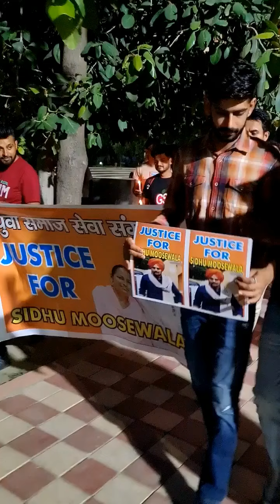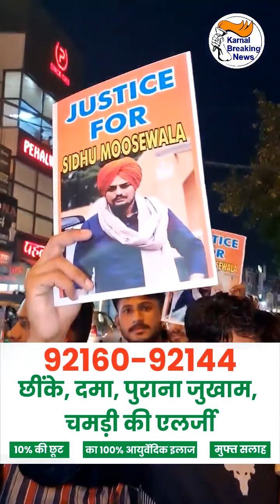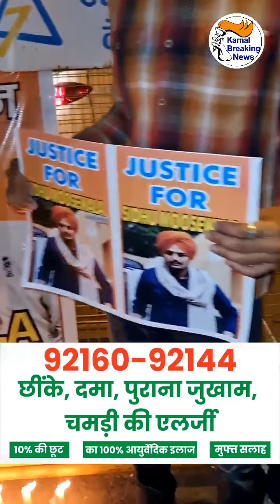सिद्धू मुसेवाला को श्रद्धांजलि देते हुए युवाओं ने निकाला कैंडल मार्च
सिद्धू मुसेवाला को श्रद्धांजलि देते हुए युवाओं ने निकाला कैंडल मार्च , कहा सिद्धू भाई के हत्यारे हो जल्द गिरफ्तार